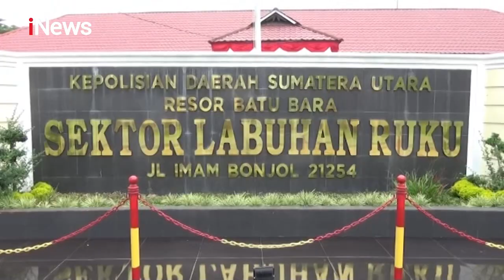Polisi Berhasil Gagalkan Penyelundupan 55 Kg Sabu di Sumatera Utara - Police Line 07/08